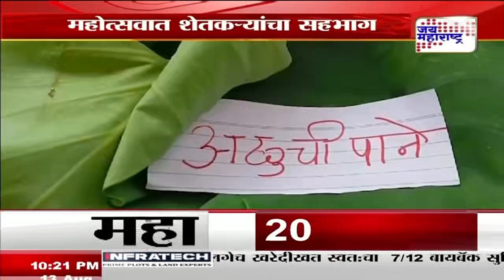Jalgaon | रानभाजी महोत्सवाचे आयोजन । Marathi News